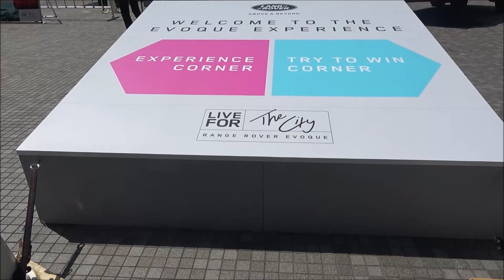【最新車両2019】Range Rover Evoque, Land Rover Discovery 新型レンジローバー・イヴォーク＆ランドローバー・ディスカバリー展示車両★グランフロント大阪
Land Rover Range Rover Evoque, Discovery
Exterior & Interior movies
グランフロント大阪うめきた広場においてランドローバー社のレンジローバー・イヴォークとディスカバリーの展示体験イベントがありました。
 レンジローバーであおり運転するようなオーナーはまず居ないでしょう。

〜 大阪市内主要商業施設イベント動画 〜

・新車 注目車情報
・大阪観光 大阪イベント
・大阪ショッピングモール